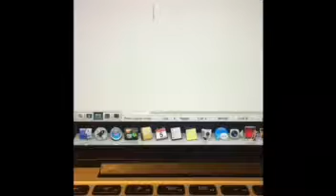Mahurie Parasram — Ars Poetica